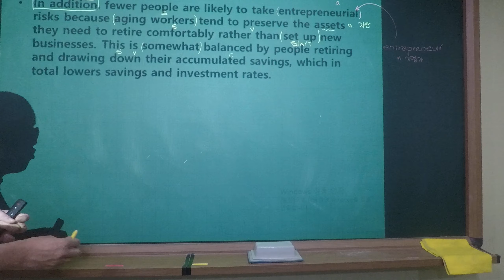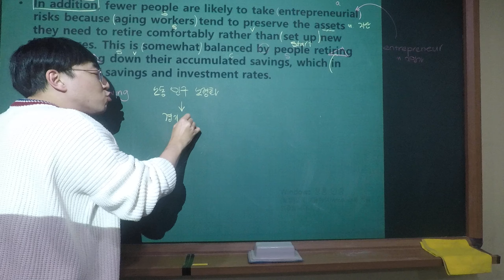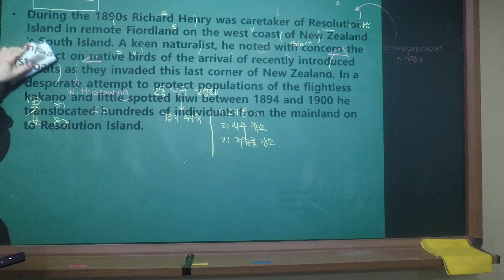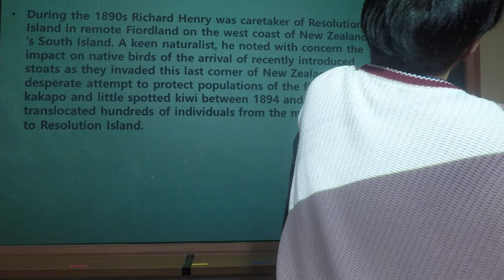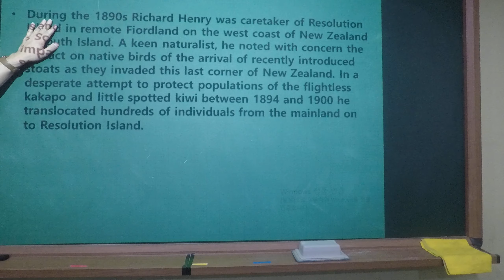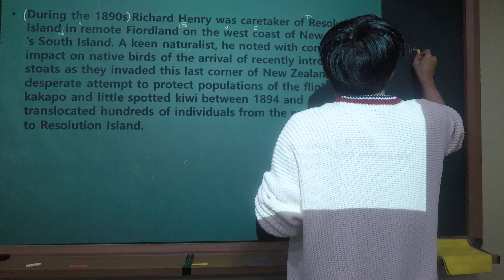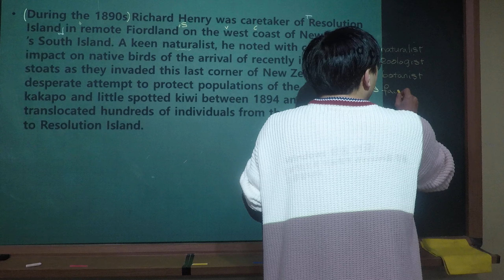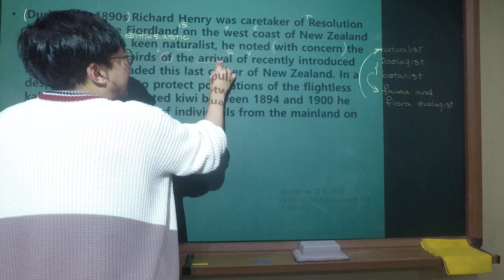6강1번,6강2번 영어2